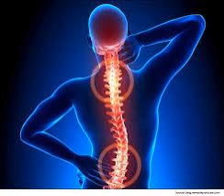Podcast # 347: Epidural Abscess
Author: Sue Chilton, MD

 Educational Pearls:

 &nbsp;

  IV drug use and spinal procedures are major risk factors.   Classic triad of back pain, focal neurological deficit and fever. However, presence of fever is highly variable. Neurologic deficits may not present until later, but then they can have a rapid progression of neurological decline.   MRSA is most common organism, but GNR and MSSA are also possible.  &nbsp;

 References

 Chen WC, Wang JL, Wang JT, et al. (2008). Spinal epidural abscess due to Staphylococcus aureus: clinical manifestations and outcomes. Journal of Microbiology, Immunology and Infection. 41:215.

 Danner RL, Hartman BJ. (1987).Update on spinal epidural abscess: 35 cases and review of the literature. Review of Infectious Disease. 9:265.

 Pfister H-W, Klein M, Tunkel AR, Scheld WM. Epidural abscess. In: Infections of the Central Nervous System, Fourth Edition, Scheld WM, Whitley RJ, Marra CM (Eds), Wolters Kluwer Health, Philadelphia 2014. p.550.